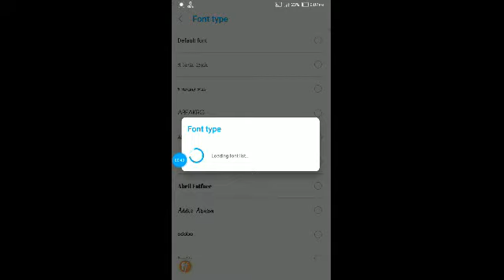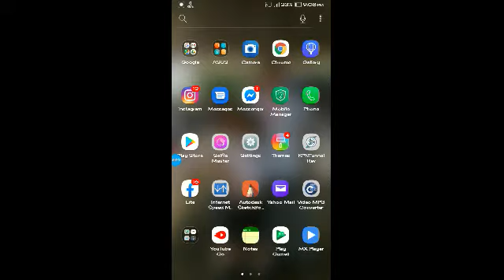ASUS ZENFONE 4 MAX CHANGE FONTS USING XDA POWER FONT APK